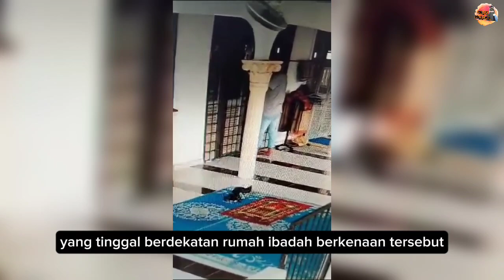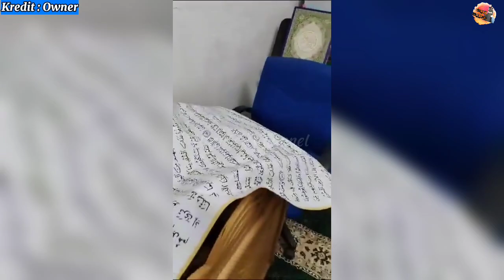KONON NAK TUNAI SOLAT, LELAKI INI KANTOI CUBA CVRI SPEAKER MASJID DI KOTA BHARU,KELANTAN